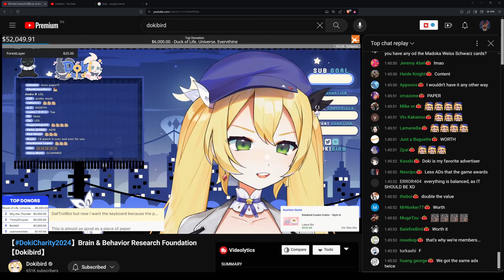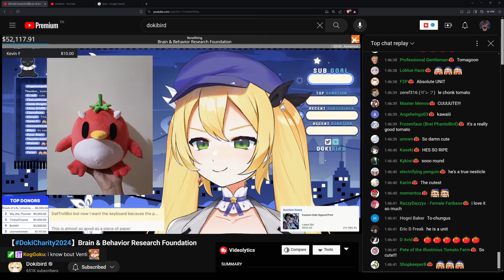Does Dokibird Deserve Her Success? | KhunFlow Podcast